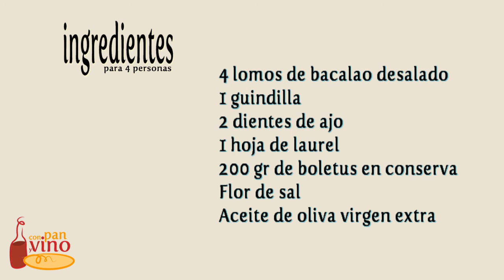38 🐟 BACALAO CONFITADO con BOLETUS 🍄 ConPanyVino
Hoy cocinamos bacalao de una manera sencilla y rápida con un resultado de lo más sabroso a pesar de la escasez de ingredientes. ¿Te apetece bacalao confitado? Los detalles, como siempre, en nuestro blog